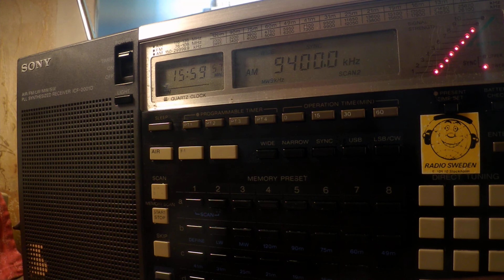12 04 2020 SPL relay From the Isle of Music in English & Spanish to EaEu 1556 on 9400 Secretbrod